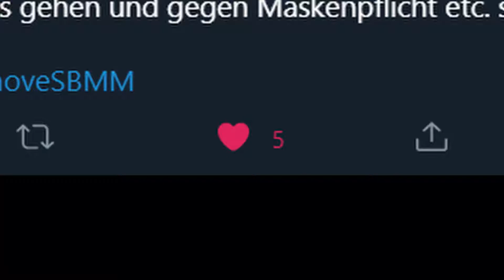Call Of Duty Black Ops Cold War Review || + Sniper Clips 🔥🔥